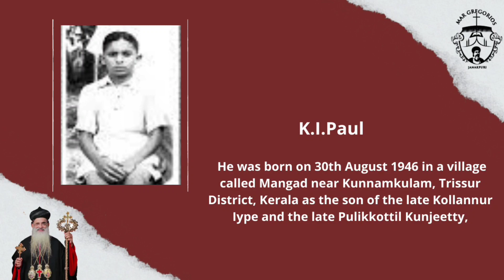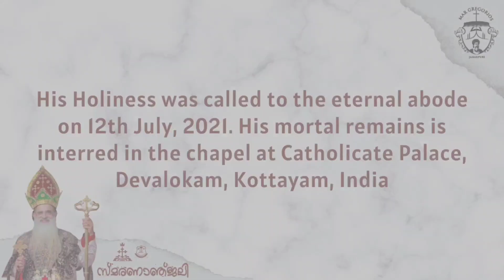SMARANANJALI | 40th Day Memorial Meeting | L.L. H.H. Moran Mar Baselios Marthoma Paulose II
SMARANANJALI
40th Day Memorial Meeting
Held on 22nd August 2021 at Mar Gregorios Orthodox Church, Janakpuri

Song: VARA GUNA GANA - REPRISE
lyrics: Sabha Kavi Shri. C. P. Chandy
featuring: Anu Binu, Arun Thomas, Bejoy Babu, Christina S Mathew, Nitin Thomas, Renjin Johnson, Soumya Mariam, Shereen Joji

Song: Nirmalaril kaniyum nirmalanam deva: Shehimo Thursday vespers